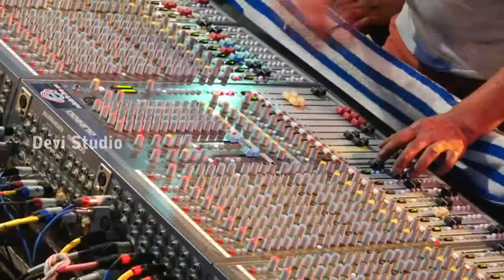Mukkudal | Thiruvila-10 Part-12 லஷ்மன் ஸ்ருதி இன்னிசை கச்சேரி